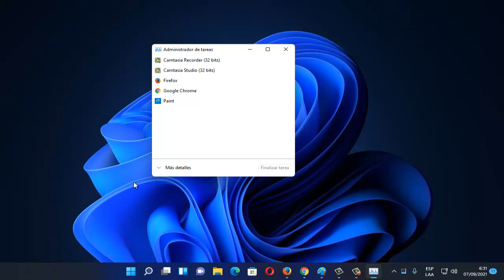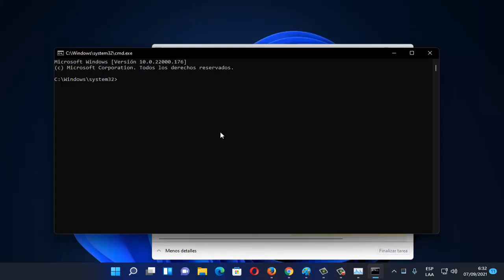Barra de Tareas y Menú Inicio No Funciona en Windows 11 I Solución 2024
En este video te enseñare a Como reparar Error Barra de Tareas y Menú Inicio No Funciona o No Responde en Windows 11 de una manera rápida y sencilla por medio de varios pasos que cualquier persona puede realizar

Videos Recomendados
💛 Como ACELERAR Celular. Haz esto!